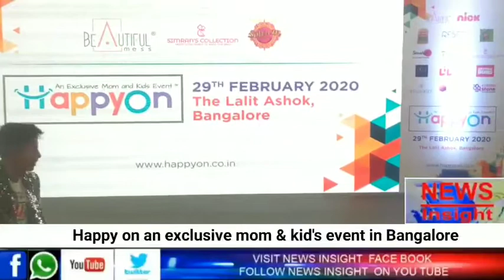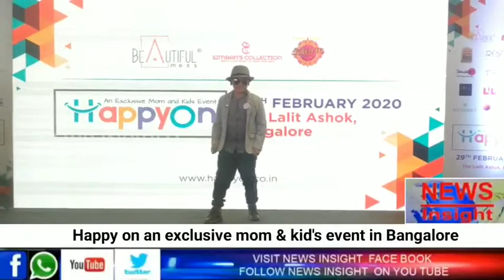Happyon mom & kids event , KIDS FASHION SHOW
News Insight